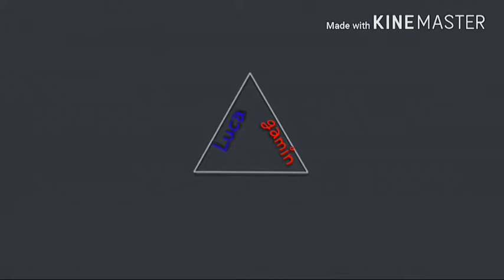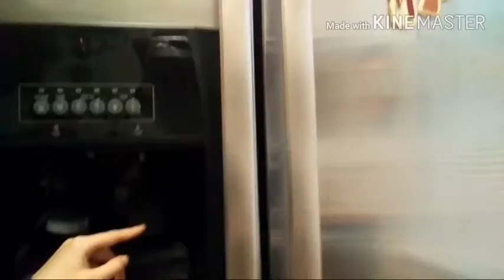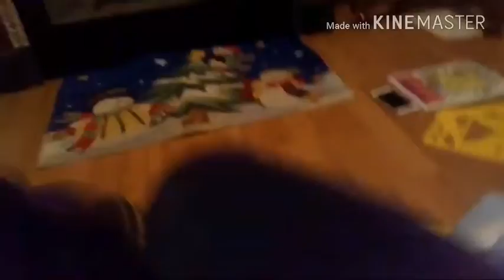5 subscriber special (house tour)